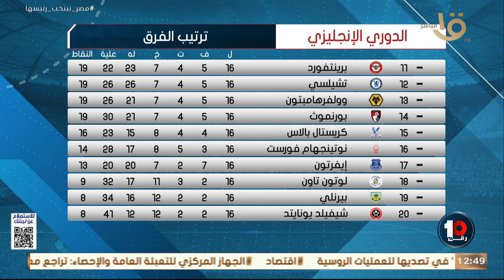"بص جمال الدوري حاجة حكاية"🔥🔥كريم رمزي يعلق على ترتيب الدوري الانجليزي ⚽️